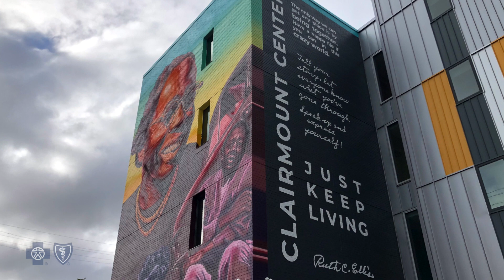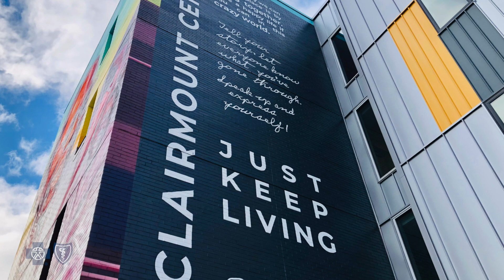Ruth Ellis Clairmount Center - Ensuring Equitable Housing in the LGBTQ+ Community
Housing is an essential component of health care. When reliable housing is accounted for, a person can focus on improving their physical and mental health. For young lesbian, gay, bi-attractional, transgender and questioning (LGBTQ+) people aged 18-25, who are homeless or at risk of being homeless, their sexual or gender orientation or gender expression can complicate the process of finding a housing solution. They may not be accepted or feel accepted just anywhere, and that could lead them down a continued path of health inequity.

Since 1999, the Ruth Ellis Center has worked to reverse that notion. The center – named after the late Detroit LGBTQ+ activist Ruth Ellis – provides trauma-informed services for LGBTQ+ youth and young adults. Specifically, it helps people of color who experience homelessness and general barriers to health and wellbeing.

Knowing that supportive housing can critically impact a young person’s future, the Blue Cross Blue Shield of Michigan (BCBSM) Foundation and BCBSM Social Mission awarded a $50,000 grant to the Ruth Ellis Center in 2020 as part of the “Supportive Housing for Health to Advance Health Equity in Michigan” initiative. The grant primarily funded the hiring and salary of youth peer advocate Lemon Hudson, who works at Ruth Ellis’ new Clairmount Center.